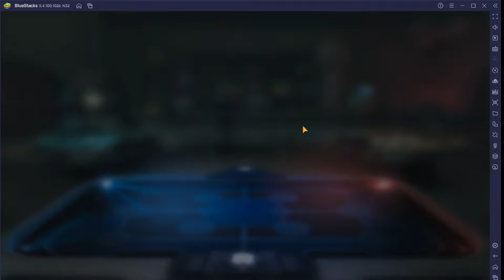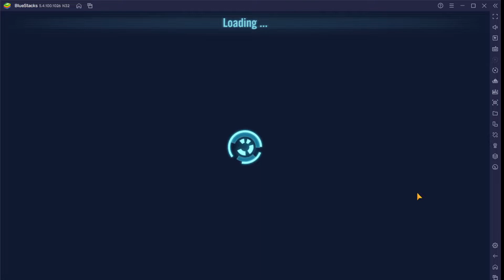omicron Mara vs Katarn MM